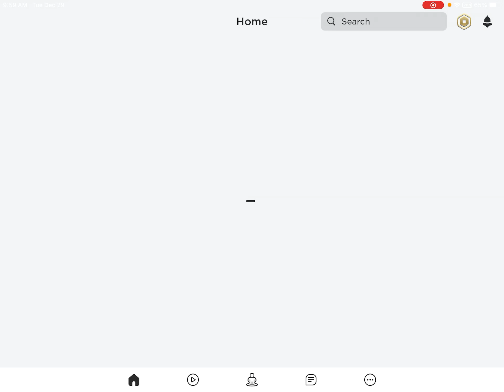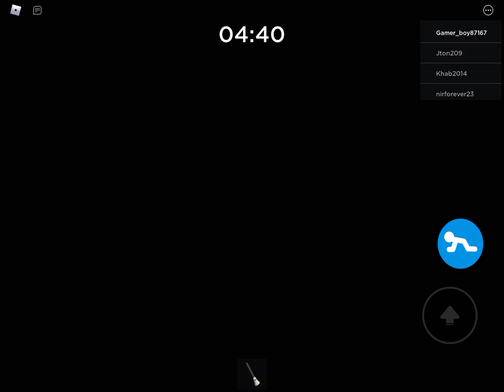December 29, 2020